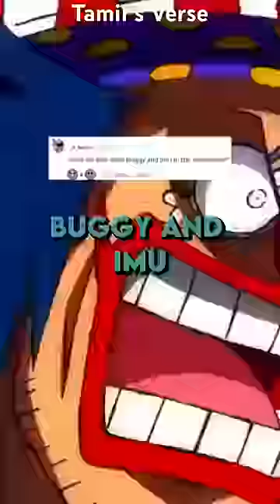Buggy’s ULTIMATE Destiny Was REVEALED!!